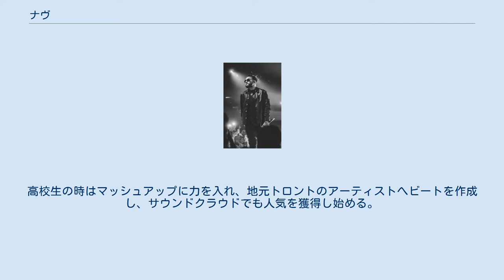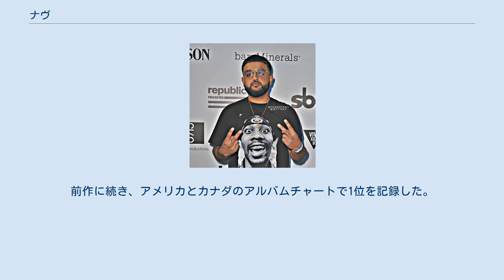ナヴ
ナヴ（Nav、1989年11月3日 - ）は、カナダ オンタリオ州トロント出身のラッパー、歌手、ソングライター、音楽プロデューサー。
パンジャブにルーツを持つ。
XOとリパブリック・レコードと契約を結んでいる。
 ナヴ（2017年） 1989年11月3日にシク教徒の家族の間に生まれる。
両親はパンジャブ州で生まれている。
母はコンピューター製造業者、父はフォークリフト運転者であった。
トロントのレックスデール近辺で育つ。
3年生のとき、ブームボックスを手に入れる。
これが最初の音楽との出会いとなった。
ナヴの叔父はパンジャブで有名な歌手であったため、何度かスタジオを訪れている。
高校生の時はマッシュアップに力を入れ、地元トロントのアーティストへビートを作成し、サウンドクラウドでも人気を獲得し始める。
ナヴが最初に使ったソフトウェアは、ソニーのACIDである。
 2017年7月21日、メトロ・ブーミンとのコラボレーション・ミックステープ『Perfect Timing』をリリースする。
 2018年5月18日、デビューアルバム『Reckless』をリリースする。
 2019年3月22日、2作目のアルバム『Bad Habits』をリリースする。
アメリカとカナダのアルバムチャートで1位を記録する。
 2020年5月8日、3作目のアルバム『Good Intentions』をリリースする。
前作に続き、アメリカとカナダのアルバムチャートで1位を記録した。
 2020年11月6日、ミックステープ『Emergency Tsunami』をリリースする。